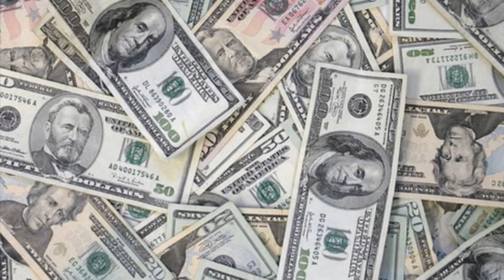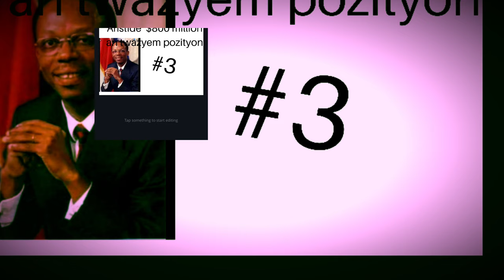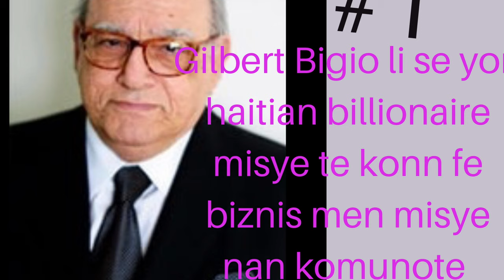Wiclef Top 10 Richest Haitian Millionaires and 🇭🇹 Haiti